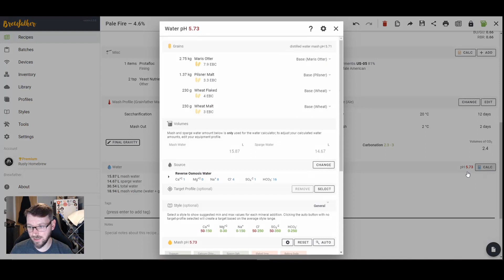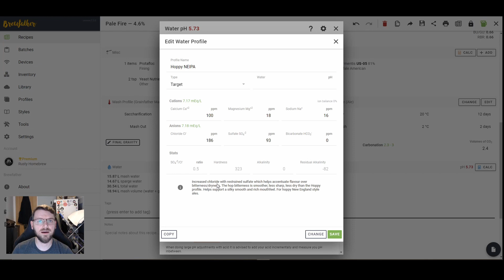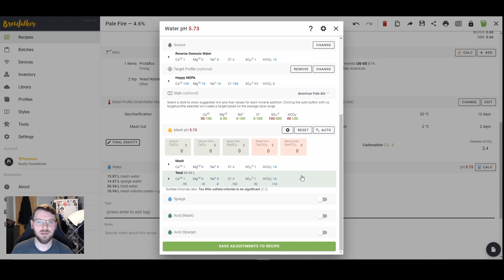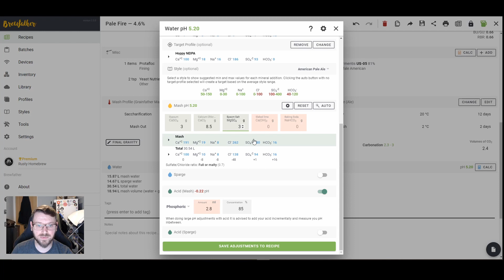Brewing water treatment, the easy way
This is an easy method for homebrew water treatment.

In this video, I show you my quick and simple way. For a further understanding of water chemistry, I strongly recommend you grab a beer, sit back and watch Tony Yates. He made three of the best videos on the topic.

BBQ facebook group, which is full of homebrewers, come join us

I've also set up a dedicated YouTube gaming channel,

Like what you see? buy me a pint

Cheers 🍻